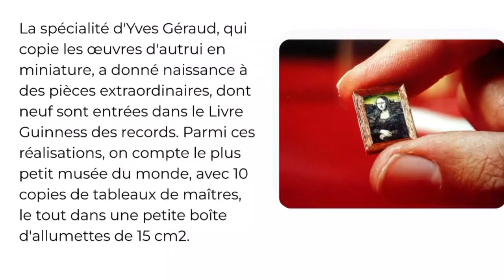Art en miniature/ atelier AAE Cessange /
Art à l'école AAE Cessange avec Miriam R.  Krüger
Classe : Groupe A
Thème : Art en miniature
Artiste invité : Yves Géraud